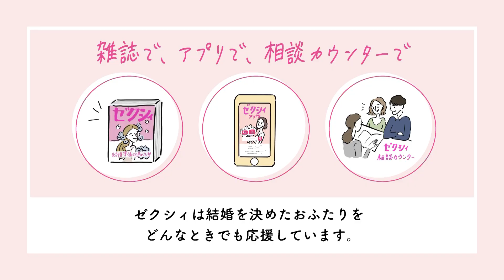【クックパッドニュース×ゼクシィ】ワンパンだけで超時短！きのこクリームパスタ＆コールスロー風サラダ！【10分ノーカット】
今回は「cookpad news」さんとのコラボ動画第２弾！

10分で「きのこクリームパスタ」と「コールスロー風サラダ」に挑戦してみました！
パスタとサラダが10分！？と思ってしまいますが、
“ワンパンで完成”・“混ぜるだけ”と超簡単なレシピ！
果たして今回も新婚夫婦の２人は10分で2品作り切ることはできるのでしょうか？
料理が苦手な方もぜひ参考にしてみてくださいね！

↓料理の詳しいレシピはこちら！

■動画目次＝＝＝＝＝＝＝
0:00　オープニング
0:40　本日の材料
0:53　調理開始！
10:17　10分経過！果たして結果は…
10:38　きのこクリームパスタ・コールスロー風サラダのお味は…？
11:34　エンディング

▽他動画も見てね♡
【結婚式コーデ】ゼクシィ編集部６人が実際に結婚式で着たドレスを大公開！
ついに結婚式当日！準備していたものはどうなった？【結婚式ができるまで-リアル夫婦に密着vol3-】
【二の腕＆背中運動】ティモンディが応援！ゼクシィオリジナルエクササイズ